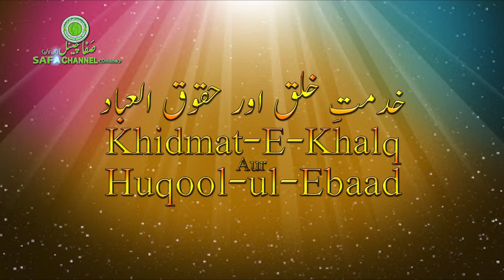04 Khidmat Khalq